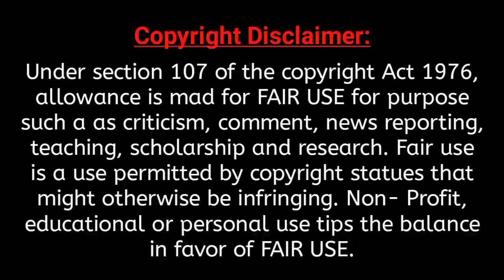আল্লাহর সৃষ্টির সৌন্দর্য | দিলাওয়ার হুসাইন সাঈদী | Dilawar Hussain Saidi | Saidi Waz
■ ধন্যবাদ